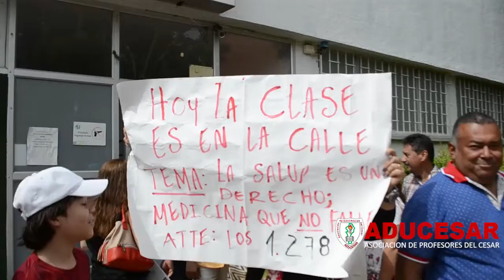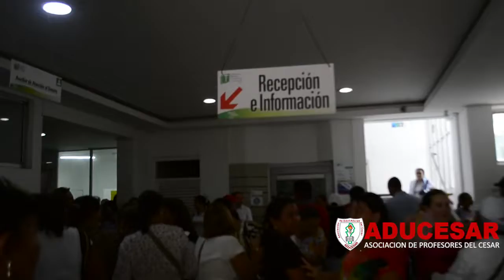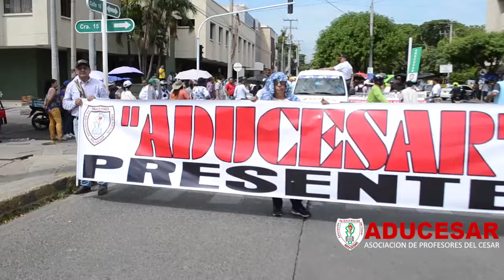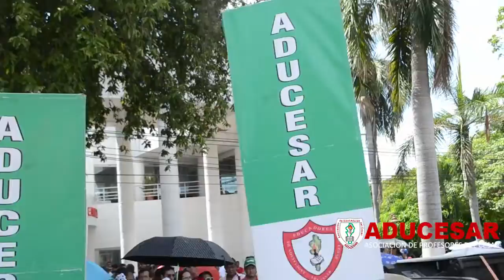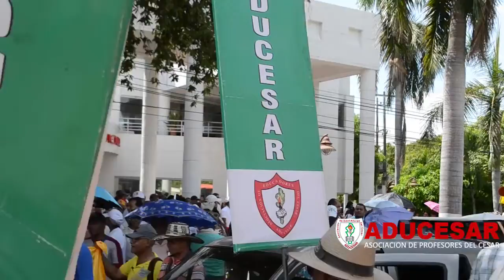PROGRAMA ADUCESAR 1 SEPTIEMBRE